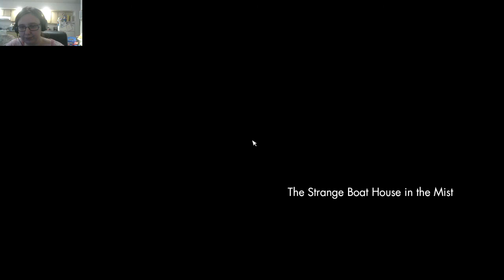Innsmouth Academy is my favorite place The Secret World part 19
Starting Innsmouth Academy. Returning from a hiatus. recorded a few months ago.